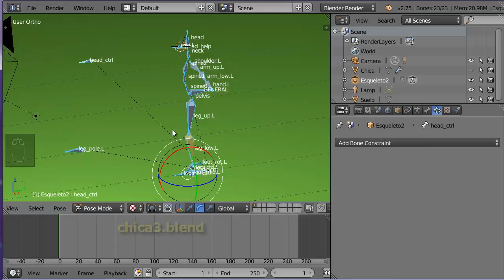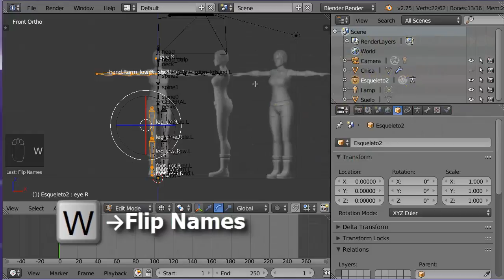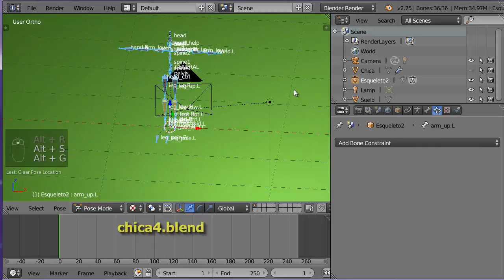A08. Rig de Personaje con Malla Continua 5 de 7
A08. Rig de Personaje con Malla Continua. Animación básica en Blender
Parte 5/7 Parte 5  Mitad del esqueleto por simetría

Hacemos un rig simple de un personaje con una malla continua. Tiene IK en las piernas y la cabeza y un pie con un pivote adicional.

Ficheros utilizados:
chica0.blend  Fichero inicial de parte 1

chica1.blend  Fichero final de parte 2 e inicial de parte 3

chica2.blend Fichero final de parte 3 e inicial de parte 4

chica3.blend Fichero final de parte 4 e inicial de parte 5

chica4.blend Fichero final de parte 5 e inicial de parte 6